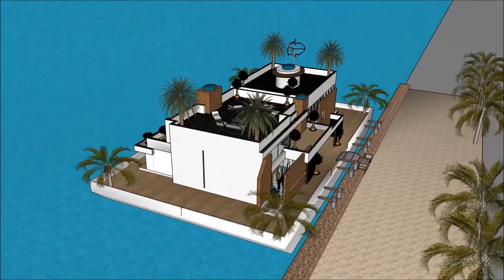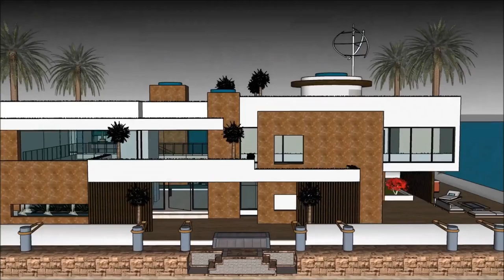LUXURY CELEB MANSION TOUR SIMS 5 CONTEMPOARY LIVING EPIC ELEGANT HOUSEBOAT JAPANESE007 Yacht Housebo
The houseboatzania launching an innovative high-end luxury yacht houseboat home design potentially as a display of in Sims of the LUXURY CELEB MANSION TOUR SIMS 5 CONTEMPOARY LIVING EPIC ELEGANT HOUSEBOAT JAPANESE007 Yacht Housebo.

The collection of sims concepts - Houseboatzania of LUXURY CELEB MANSION TOUR SIMS 5 CONTEMPOARY LIVING EPIC ELEGANT HOUSEBOAT JAPANESE007 Yacht Housebo consists of high luxury and architectural art pieces in minimalism combined with living on the waterfront of the harbour of

The sims houseboat yacht design has the basis to sustain living with high standards and contemporary structural design at LUXURY CELEB MANSION TOUR SIMS 5 CONTEMPOARY LIVING EPIC ELEGANT HOUSEBOAT JAPANESE007 Yacht Housebo with numerous of prospects for excessive living and celebrating the desire of life worldwide: